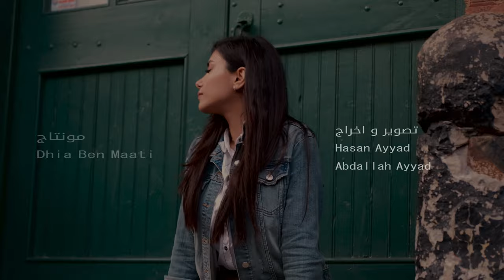Naseny Leh ناسيني ليه - Tamer Hosny تامر حسني (Acoustic Cover by Hala Ayyad حلا عياد)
Arrangement: Ali Şehir
Clarinet: Ali Şehir
Piano: Ahmet Şehir
Guitar: Doğancan Doğan
Mixing & Mastering: Ali Şehir

Video: Hasan Ayyad & Abdallah Ayyad
Video Editing: Dhia Ben Maati